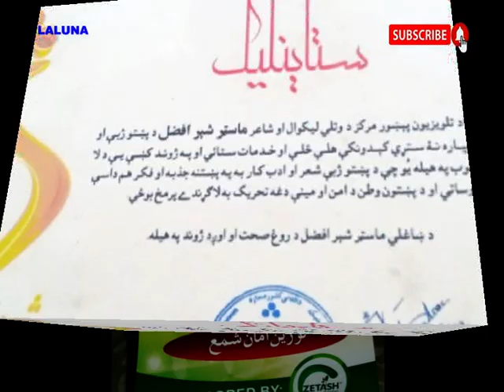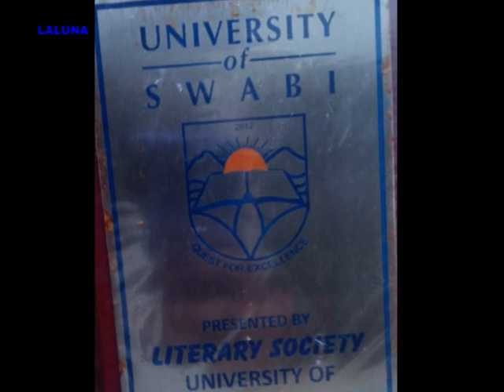(دطنز او مزاح) نامتو شاعر Master Sher Afzal interview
Master sher Afzal interview دطنزومزاح نامتو شاعر